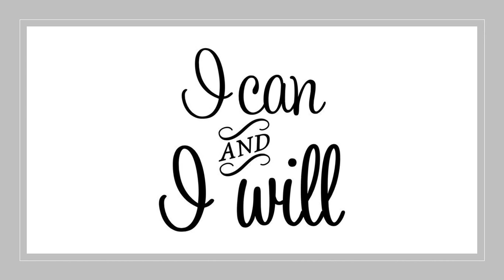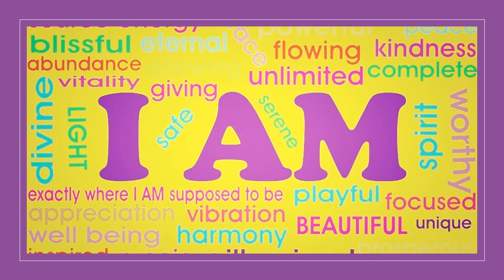POSITIVE AFFIRMATIONS FOR INSTANT SUCCESS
An awesome video to release negative thoughts that cause stress. You will learn to set  positive affirmations for yourself to have a better  life.
Gain peace of mind at mindmeetssoul.blogspot.com